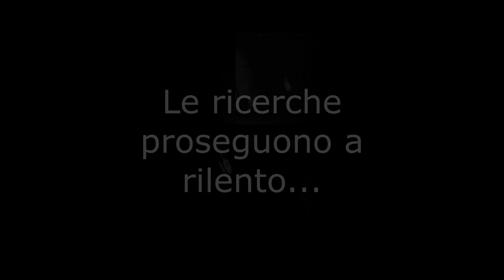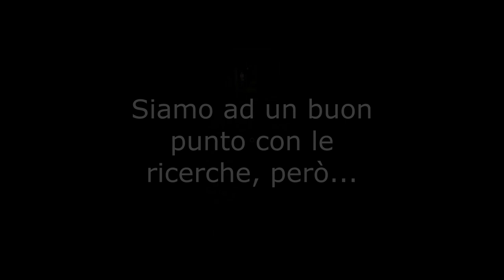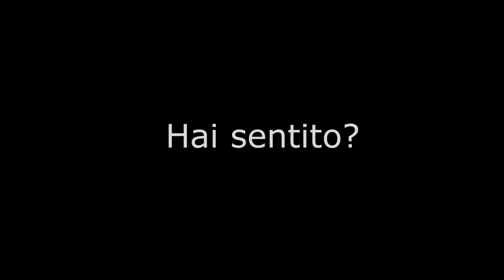PHASMOPHOBIA - Lo Spirito della Foresta w/Anchovy e BlackMoon #9 | Easter Event | GAMEPLAY ITA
Ciao a tutti amici e benvenuti su questo nuovo video della serie di Phasmophobia!

Oggi andremo finalmente a vedere chi ca*zo è stu sfaccimm di Spirito della Foresta.
Menomale perchè mi ero già rotto il cutso di andare a destra e a sinistra a cercare stu spirito di sto coniglio maledetto per fare una foto.

Ovviamente ringrazio @caesar-s4n851 e BlackMoon per la loro partecipazione.